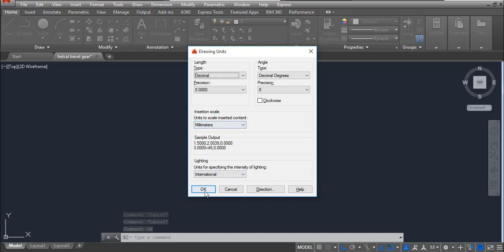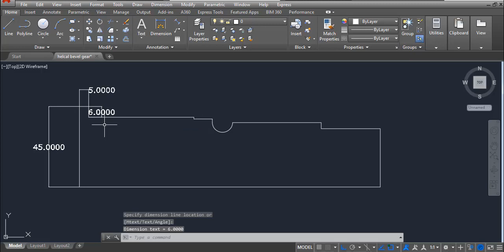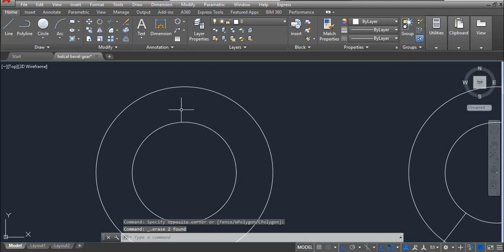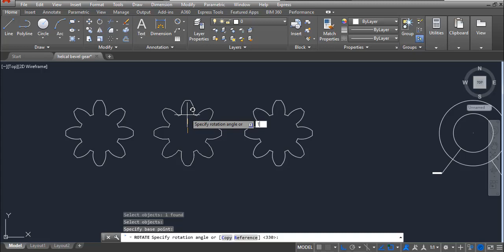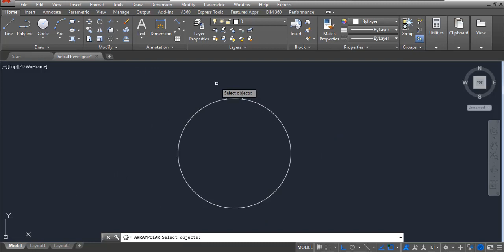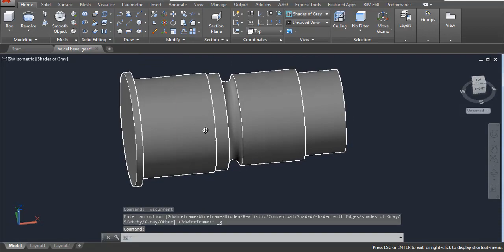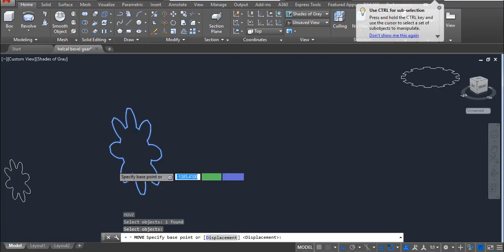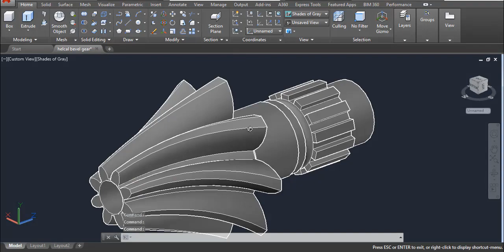Autocad tutorial - How to make Helical Bevel Gear in Autocad very Easy way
In this video you can learn step by step modeling helical bevel gear in autocad very easy way. You can learn by watching the video.